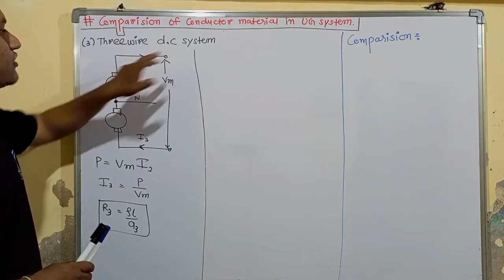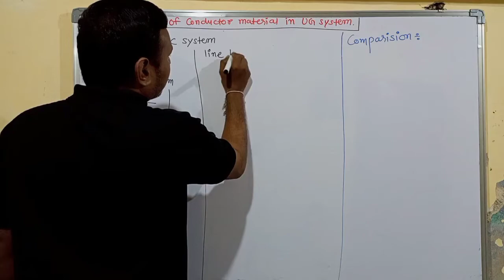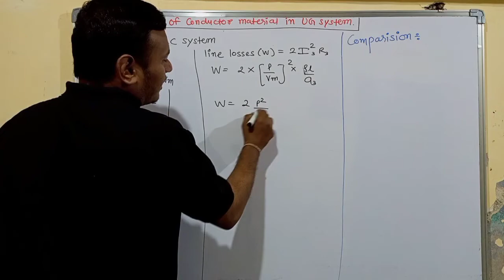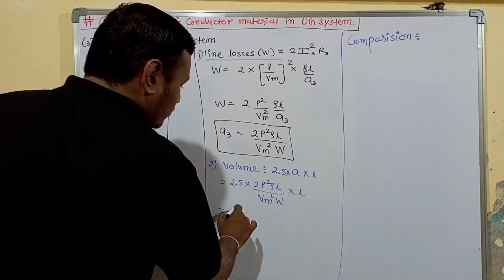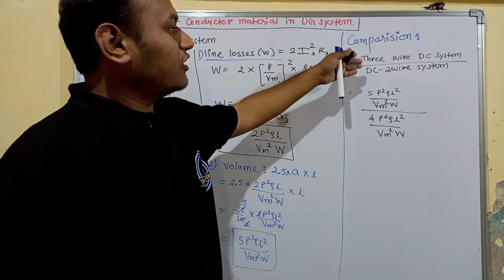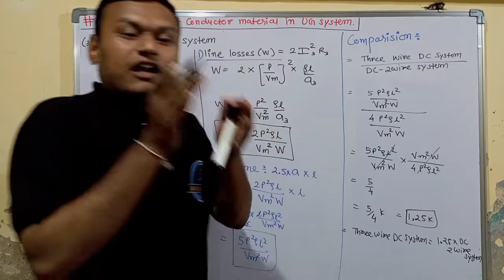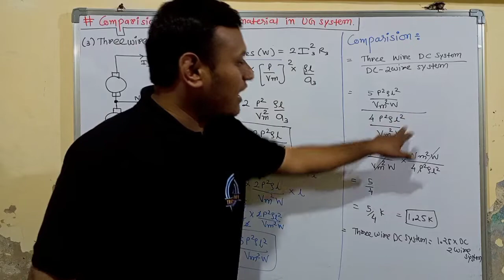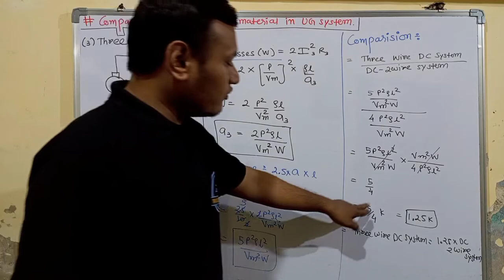Power system | LEC. 18 | DC three wire for underground system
Topic: DC 3 wire system for UG system